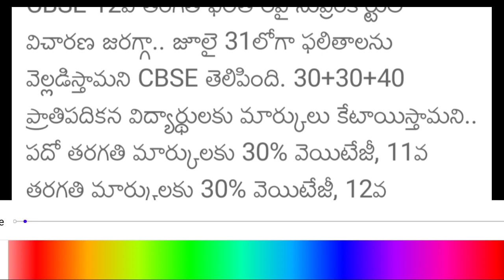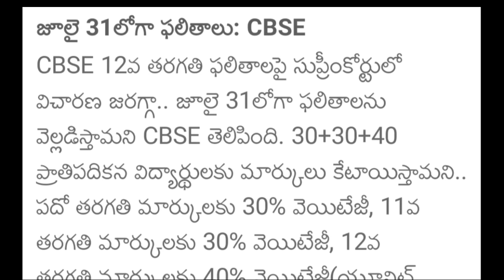Ts Inter Results 2021 release | Ts Inter Marks percentage update